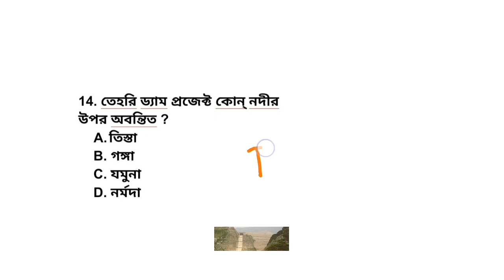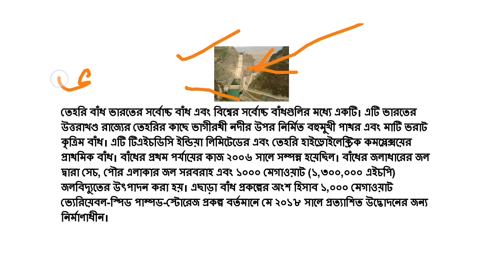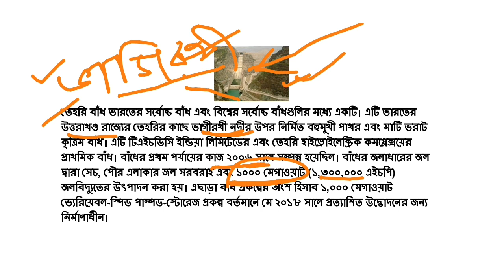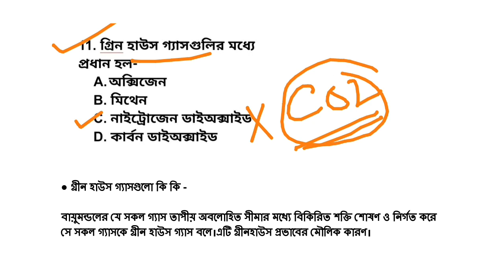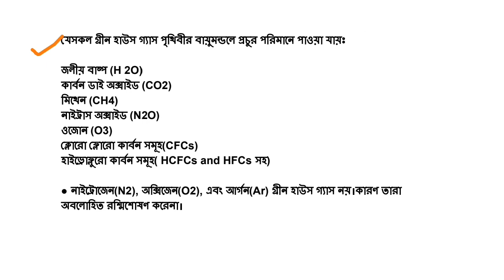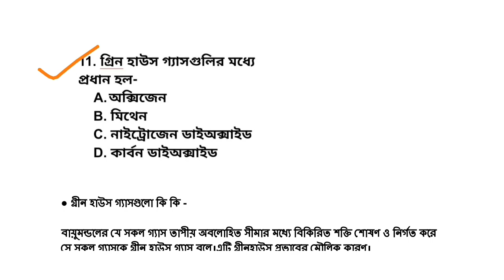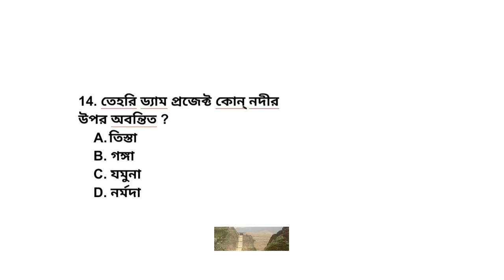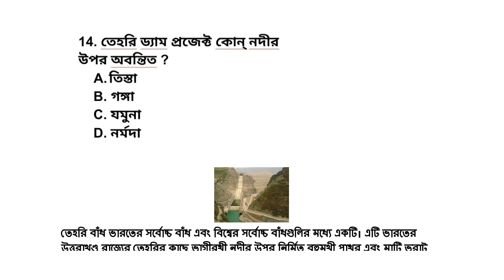Primary TET Questions | TET 2020 | Practice Set-1 এর দুটো Doubt Questions Discuss | Bong Education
Helpline - 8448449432 Primary TET Questions | TET 2020 | Practice Set-1 এর দুটো Doubt Questions Discuss | Bong Education

Hello Friends,
West Bengal Primary TET 2020 prepration class, all study materials, notebooks are available here. Are you looking for Primary TET 2020 Study materials?  Then here is the best place for you. You can daily prepration Primary 2020 model question answer set on our YouTube Channel. Also, you can get primary TET, Upper Primary TET, West Bengal SSC, CTET Exams Study Materials And Prepration in Bengali from our YouTube Channel Bong Education.

🔴 Best-5 Books For WB Primary TET:-

1. প্রাইমারি টেট চ্যালেঞ্জার (ছায়) ইংরেজি Version

● টেট প্রাইমারি গাইড (ওরিয়েন্টাল)

2. তপতীর প্রাইমারি টেট অ্যাডভান্স (তপতী পাবলিশার্স)

3. West Bengal Primary Teachers TET Guide (মন্ডল প্রকাশনী)

4. Parul's Mission West Bengal Primary Teachers Eligibility Test Guide (পারুল লাইব্রেরী প্রাইভেট লিমিটেড)

● Primary TET ( Bengali ) 2020 (পারুল লাইব্রেরী প্রাইভেট লিমিটেড)

5. Tulshir Primary TET Handbook

🔴 Bengali Grammar Class (বাংলা ব্যাকরণ) For Primary TET 2020-

1. primary tet exam 2020
2. primary tet question set
3. primary tet qustion 2020
4. primary tet syllabus 2020
5. primary tet news 2020
6. primary tet practice set
7. primary tet pdf
8. primary tet previous year question paper
9. primary tet practice set in bengali
10. primary tet pedagogy
11. primary tet online coaching class 2020